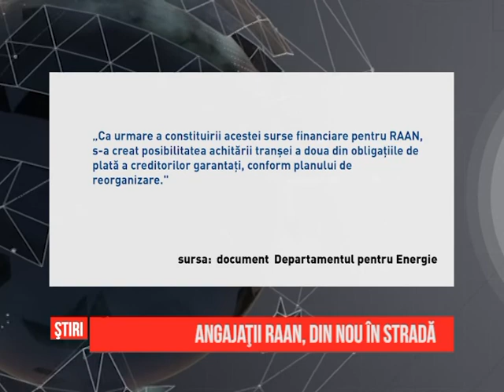Angajaţii RAAN din nou în stradă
O sută de angajaţi de pe platformele Romag Termo şi Romag Prod din cadrul Regiei Autonome pentru Activităţi Nucleare din Drobeta Turnu Severin au început săptămâna cu proteste. Astăzi au pichetat sediul companiei, din bulevardul Nicolae Iorga, iar astfel de mişcări de stradă sunt programate pentru toată săptămâna, între orele 11.00 si 13.00. Principala nemultumire îl vizează pe adminsitratorul judiciar pe care sindicaliştii vor să-l schimbe. Pe el îl acuză că, deşi are bani în cont, nu achită diferenţa din lichidarea pe luna septembrie.